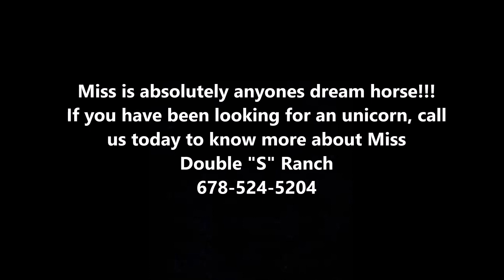Miss - SOLD!!!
TWH Mare - Amazing!!!